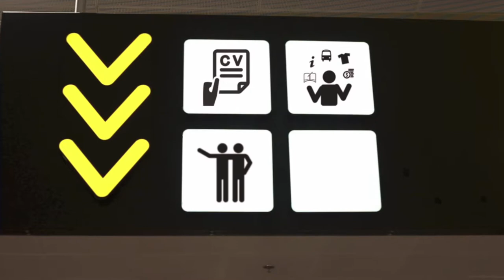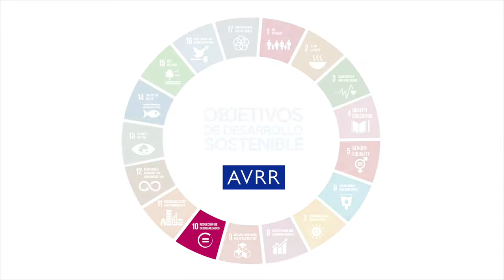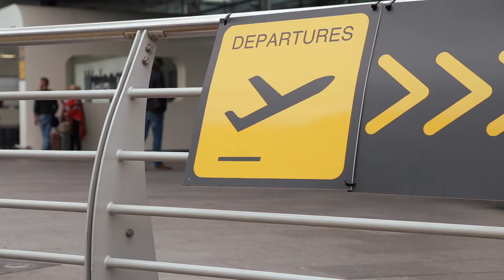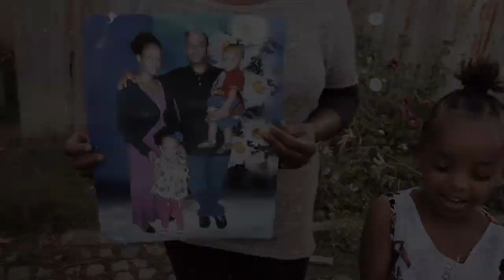Un regreso digno, la oportunidad de volver a casa